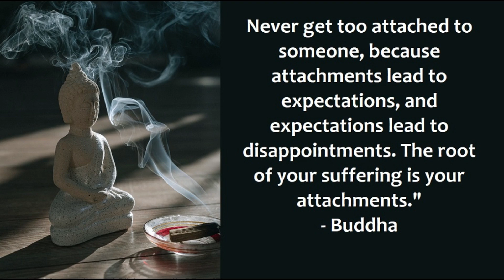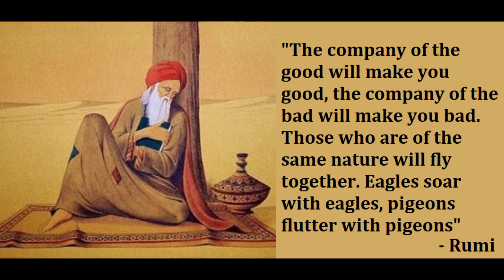Astrological Indications & Analysis Of A Bad Unworthy Child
Welcome back to the astrology channel of Acharya Addittya Tamhankar. In this podcast, Acharya Ji discusses Astrological Indications & Analysis of Bad Unworthy Child. Some children become a source of misery for their parents, and many suffer because of their attachments and assumptions. Acharya Ji discusses that Parents may assume that having a child will bring them happiness, but this is not always the case. Acharya Ji shares that The planets that signify children or childbirth are Sun, Venus, and Jupiter. Watch the full podcast to know more about bad child or bad unworthy child.

To Book in-depth Astrology consultation with Acharya Addittya Tamhankar and for effective remedies,

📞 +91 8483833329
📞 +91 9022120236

Topics Covered :-
bad child sings
signs you had a bad childhood
signs you had a bad child
bad child
astrology facts on bad child
child astrology
which planet is responsible for bad children
childlessness astrology
children astrology
child facts
which planet rules children
children and parenting astrology